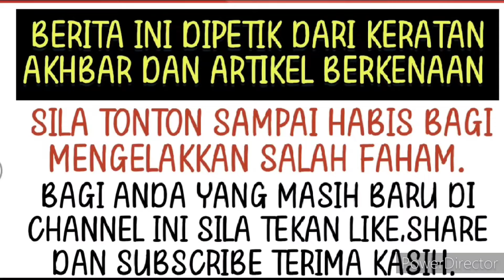Allahuakbar tak sangka ini hukuman yang dijatuhkan ke atas penyanyi Yassin Sulaiman ⁉️